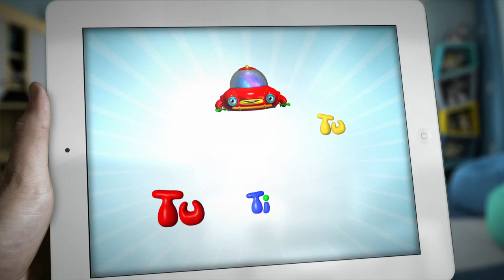TuTiTu- 3D videos for children (short trailer)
TuTiTu! The most watched animation series for young children on YouTube with over a billion views!

In this episode: TuTiTu - "The toys come to life" is a 3D animated video series for toddlers aged 2-3 years old. Through colorful shapes TuTiTu will stimulate the children's imagination and creativity. On each episode TuTiTu's shapes will transform into a new and exciting toy.

Promo Production Team:
Director - Tamir Avidor
Dop - Rotem Yaron
Producer - Leeronne Tamir
Production manager - Avi weissblei
After Effects Animation - Yuval Meron
Writer - Marc Grey
Production Company- Amoraim Films

Category: Promo